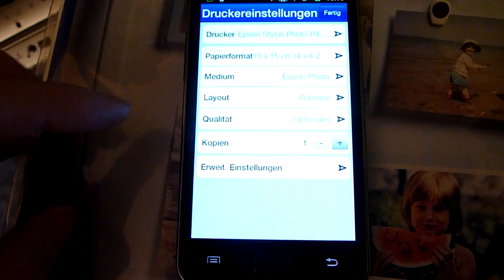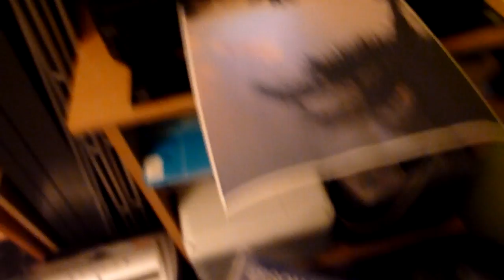Epson iPrint: Samsung Galaxy S2 & Epson Stylus Photo PX830FWD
Die App "Epson iPrint" auf einem Galaxy S2 über WLAN mit einem Epson PX830FWD
Die App kann auf WLAN-Druckern drucken und von dort auch einscannen!

Hier das Beispiel eines Ausdrucks auf DIN A4